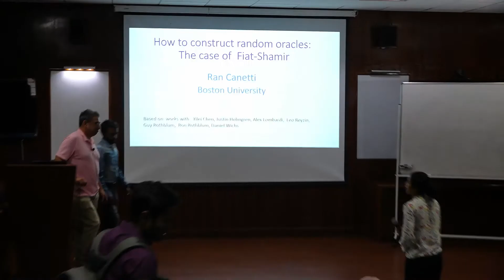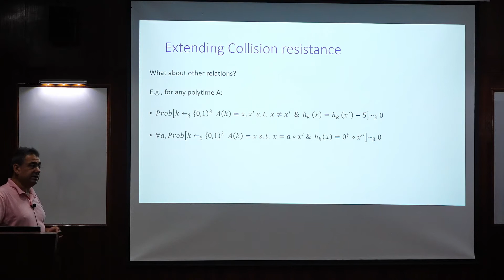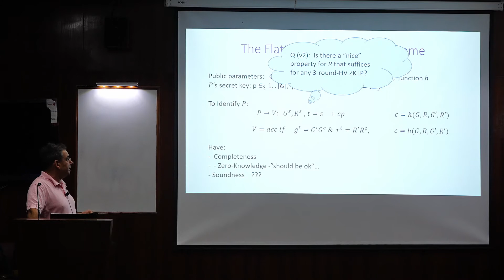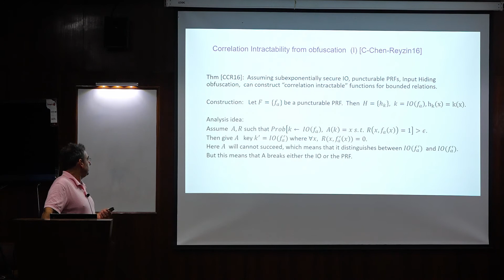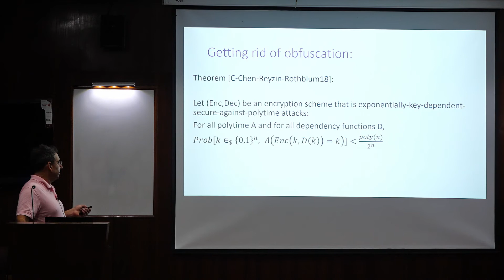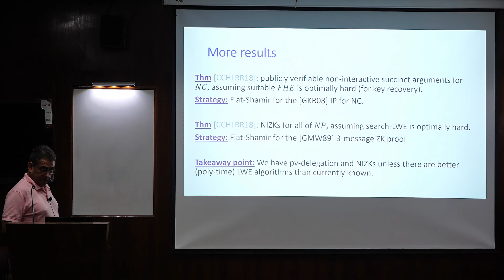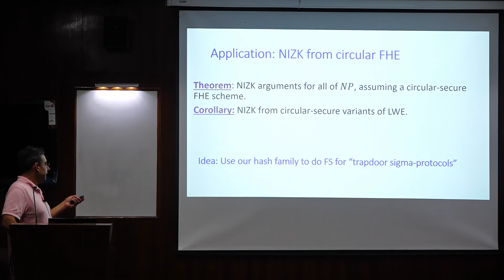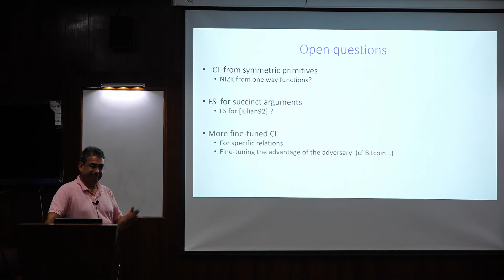MPC-TP: How to construct random oracles: The case of Fiat-Shamir - Ran Canetti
SECURE MULTIPARTY COMPUTATION: THEORY AND PRACTICE, 19-22 January, 2020 at Indian Institute of Science, Bangalore. Supported by IISc Institutions-of-Eminence (IoE) Initiative.